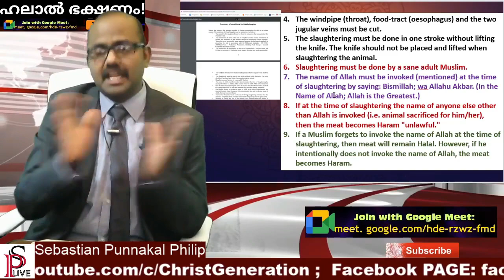അമുസ്ലിങ്ങൾ പാചകം ചെയ്ത ഇറച്ചി ഹലാൽ ആണോ? തെളിവ് സെബാസ്റ്റ്യൻ പുന്നയ്ക്കൽ